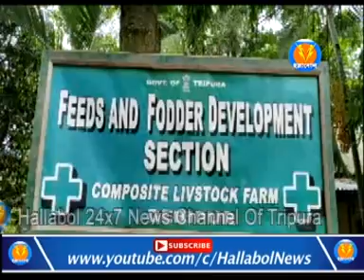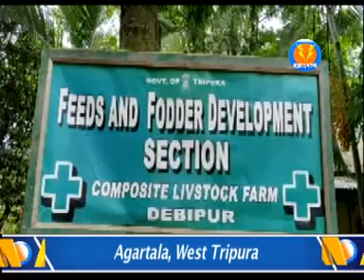বিশালগড়ের দেবীপুরে খামারে অনাহারে প্রায় সাড়েতিনশ গরুর মৃত্যু